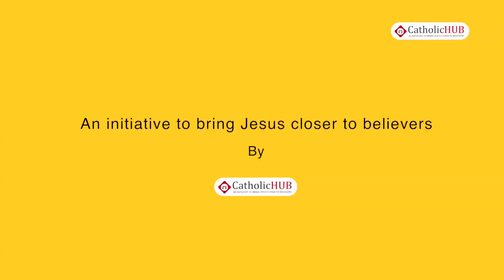Holy Mass & Healing Service @ Sacred Heart Shrine, Egmore, Chennai,TN, INDIA, 06-01-17